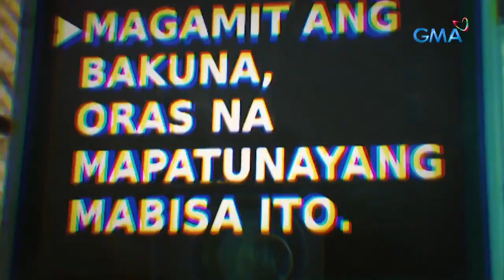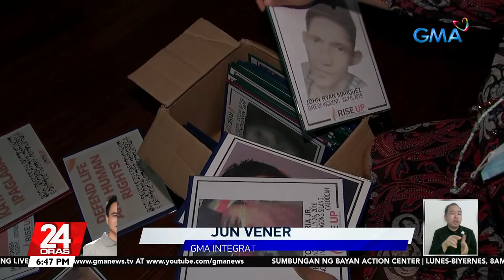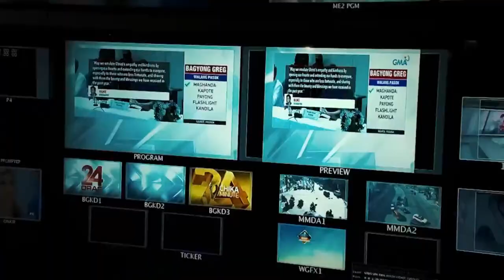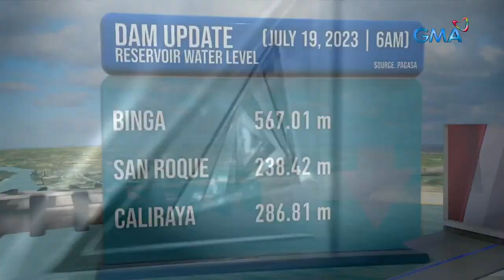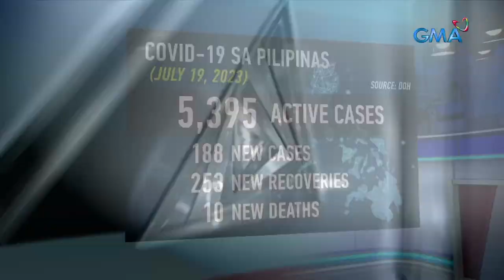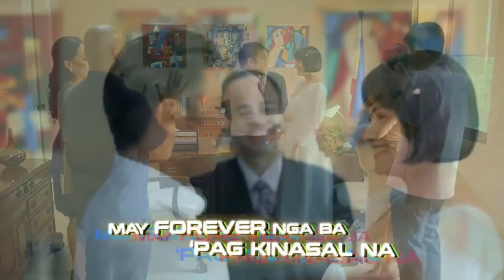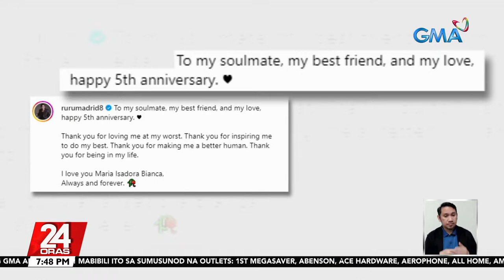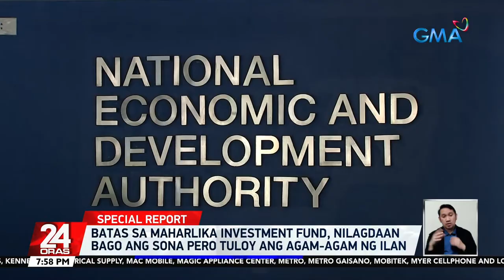24 Oras Livestream: July 19, 2023 - Replay